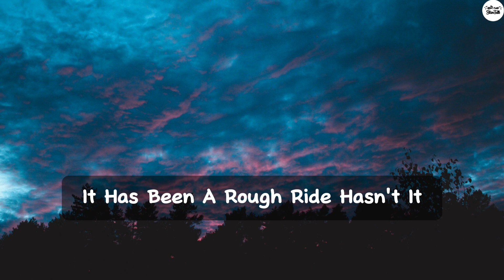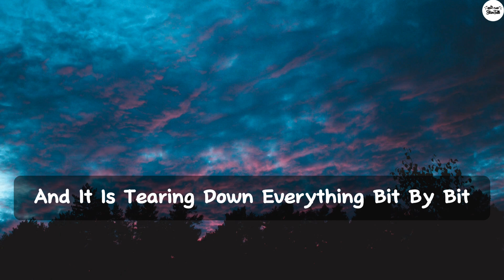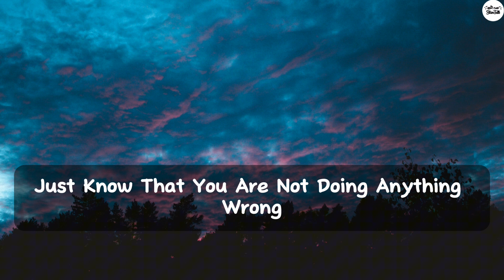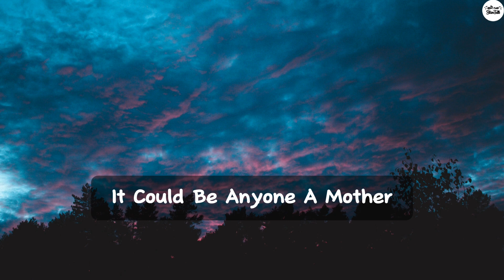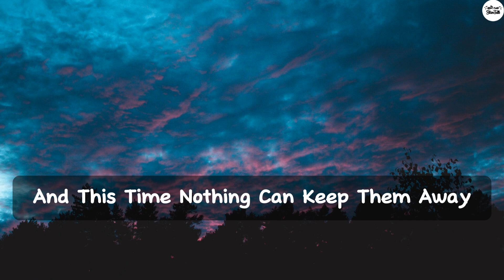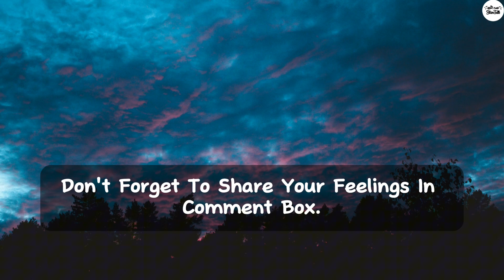💔Nothing is going well between them,😭 The woman choose over you is... 🎇| Twin Flame Message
💔Nothing is going well between them,😭 The woman choose over you is... 🎇| Twin Flame Message | Divine Masculine Today | @twinflamereadingtoday1111
On this Stunning Talks channel, I will be sharing with you all DM to DF Messages, divine masculines to divine feminine current energy channeling, and twin flame messages concept along with guidance ✍️.
This message is shared by Divine Masculine To Divine Feminine. Video cover emotional to experience this dm to df message. I hope you enjoy this message.
Stunning Talks Channel every day narrates dm to df message twin flame. Find out what the divine masculine has to say to the divine feminine, Basically - DM to DF Message for today. 👩‍❤️‍💋‍👨💌

divine reading
twin flame
divine union
divine reading
twin flame relationship
divine connection
karmic relationships
relationship advice
love messages
dm current energy
stunning talks
collective reading
your partner current feelings
intuative reading
TWIN FLAME Channel 1111
tarot
tarot reading
relationship
love advice
Romance
Emotions
Partner Feelings
Connection

NOTE: If you have any type of problem or you feel that any of your content is used in this video is your copyrighted content then contact on the email given below for video removal. Giving a direct strike without any further notice will lead to a strict legal action against you.